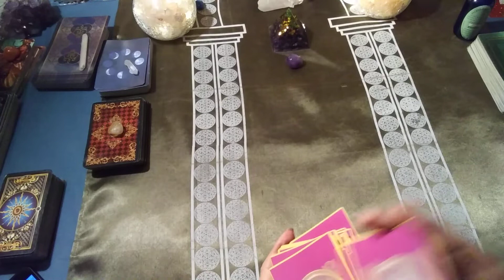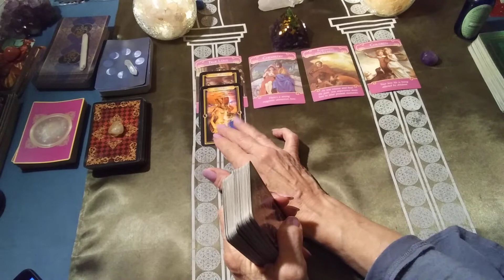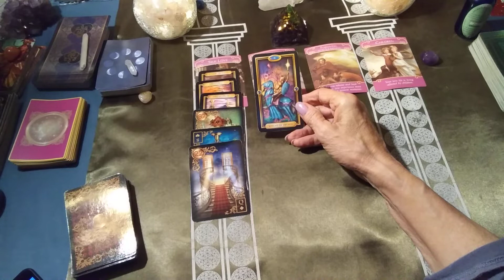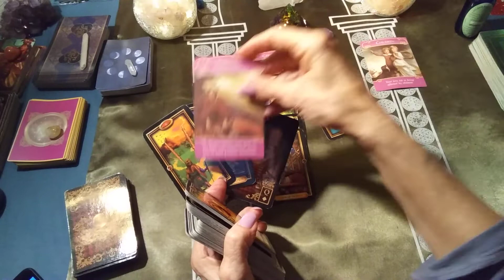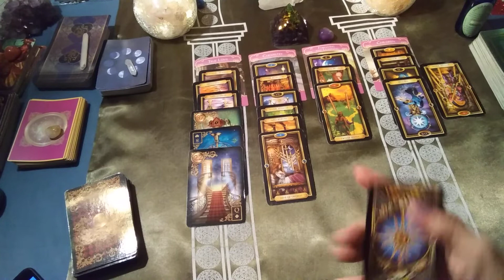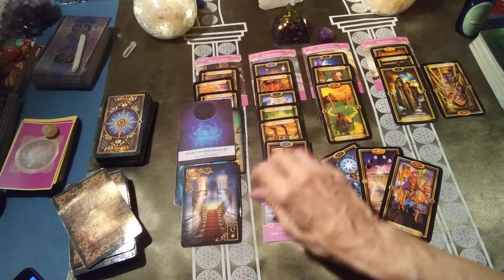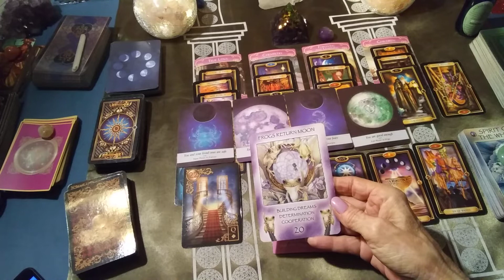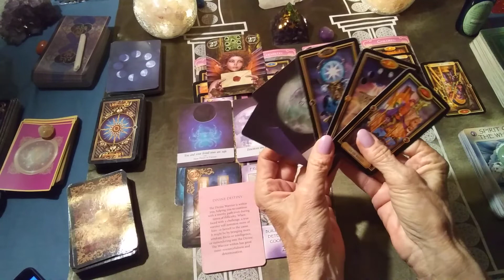HAPPY BIRTHDAY READING ♊ GEMINI- LOVE ENERGIES